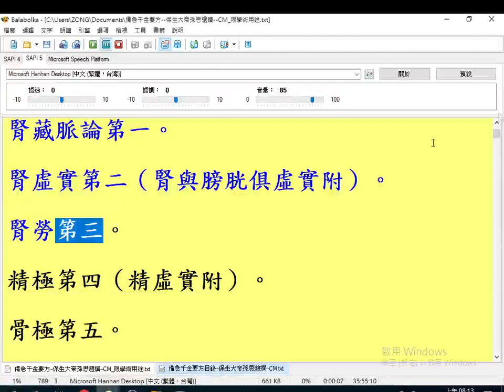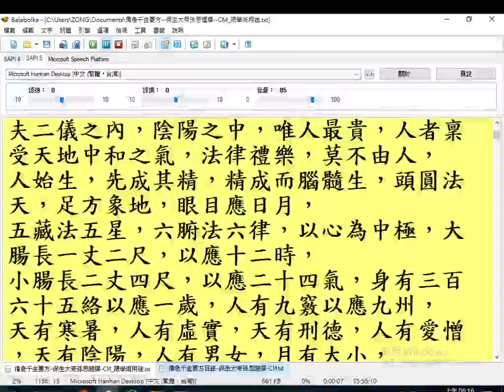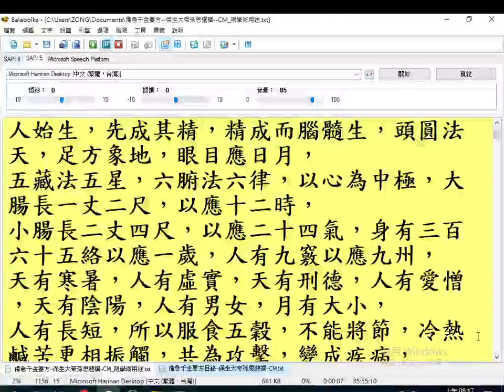20230528#人體器官配合天地 日月 五星 六律 （頭足、雙眼、五臟、六腑）孫思邈 （保生大帝前身）備急千金要方